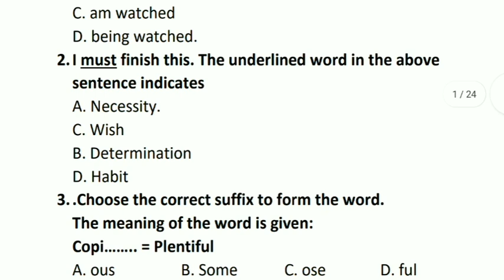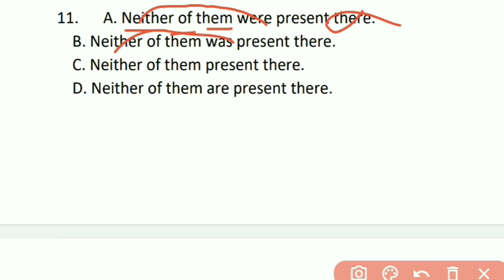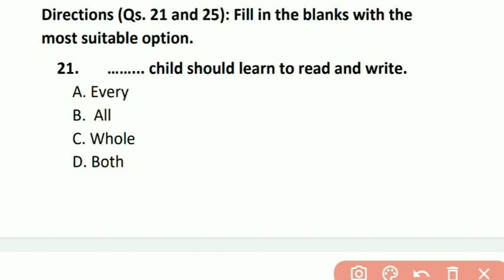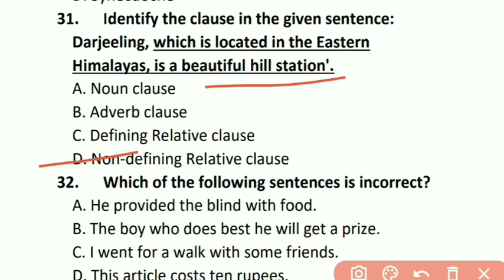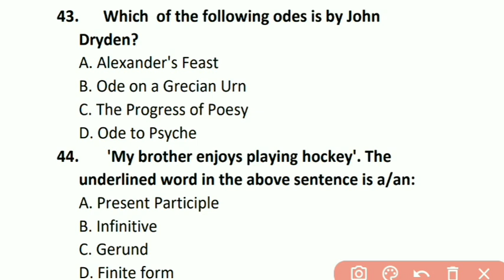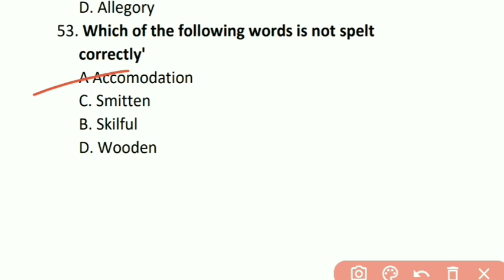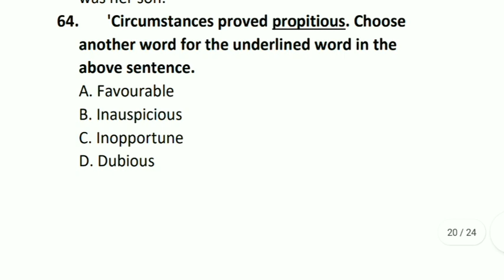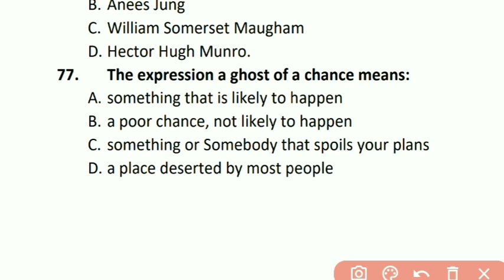HTET LEVEL-3 English| Haryana PGT English| Previous year paper- 2016